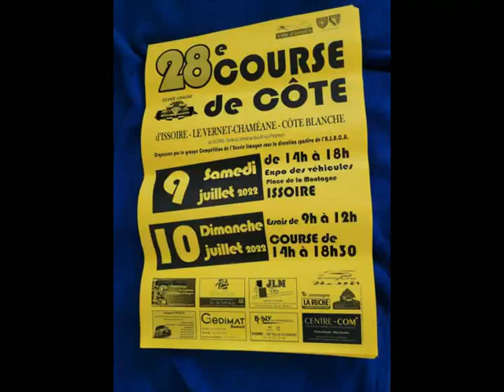Course de côte du Vernet Chaméane 2022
Groupes: VHC - F2000 - N/FN